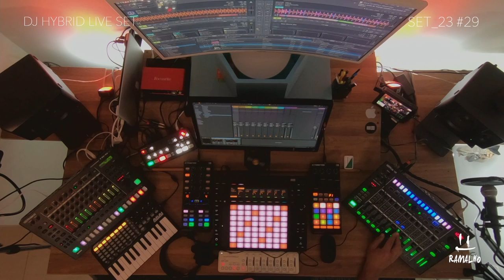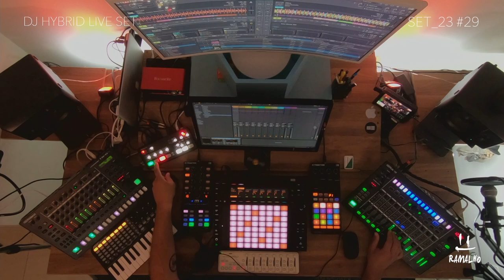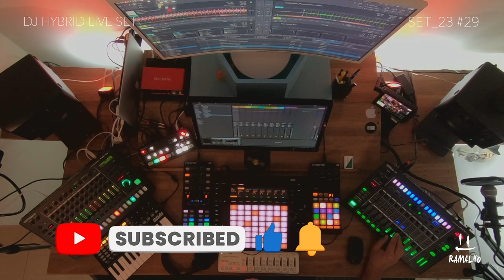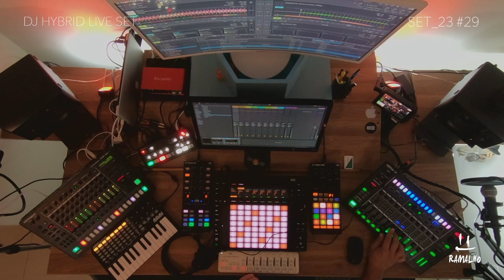RAMALHO MIX MELODIC TECHNO & PROGRESSIVE HOUSE | Ed. #29 | DJ Hybrid Live Set September 2022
Obrigado por estar aqui!  / Thanks for being here!

(PT)
Queridos amantes do Melodic Techno e Progressive House, neste novo video vou apresentar os seguintes artistas nesta ordem da setlist;

1 - Ben Haydie - Bad Idea (EMPHI Remix)
2 - Tom Wax - Jippi Jappa (Matan Caspi Remix)
3 - Fensterbilder - Siria
4 - Luca Cociuffo - Oliva
5 - Møziz - Lacuna
6 - David Lindmer - We Need to Talk
7 - One Million Toys - Weep What We Saw
8 - Jukka - Life Stages (Mariz Remix)
9 - Tenet Audio & Astropilot - Places
10 - Ramalho - Resurrection (Original Mix)

Ramalho nasceu e cresceu na periferia da  zona leste da cidade de São Paulo, é DJ e produtor musical seu lema artístico é;

"Eu gosto de boa música, não importa qual seja"

Neste canal você vai acompanhar um pouco do novo trabalho feito por Ramalho chamado DJ HYBRID LIVE SET.

(EN)
Dear Melodic Techno and Progressive House lovers, in this new video I will present the following artists in this setlist order;

1 - Ben Haydie - Bad Idea (EMPHI Remix)
2 - Tom Wax - Jippi Jappa (Matan Caspi Remix)
3 - Fensterbilder - Siria
4 - Luca Cociuffo - Oliva
5 - Møziz - Lacuna
6 - David Lindmer - We Need to Talk
7 - One Million Toys - Weep What We Saw
8 - Jukka - Life Stages (Mariz Remix)
9 - Tenet Audio & Astropilot - Places
10 - Ramalho - Resurrection (Original Mix)

Ramalho was born and raised on the outskirts of the east side of the city of São Paulo, he is a DJ and music producer, his artistic motto is;

"I like good music, no matter what it is"

In this channel you will follow some of the new work done by Ramalho called DJ HYBRID LIVE SET.

Medias Sociais
Social Media;

Support;
Apoio;